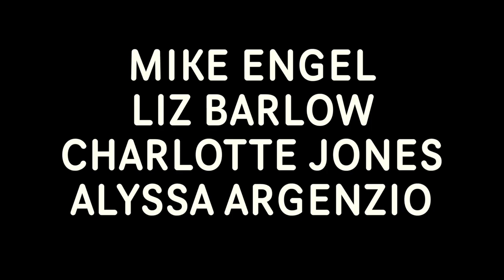Inauguration Day Comedy Show Featuring Music - 2017 Jan. 20 - Live at My Noodle Bar - Richmond, VA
Inauguration Day Comedy Show Featuring Music at My Noodle Bar in Richmond, Virginia.   Hosted by Mike Engel.

With comedy from Mike Engel [0:30], Liz Barlow [4:51], Charlotte Jones [18:03], and Alyssa Argenzio [26:21].